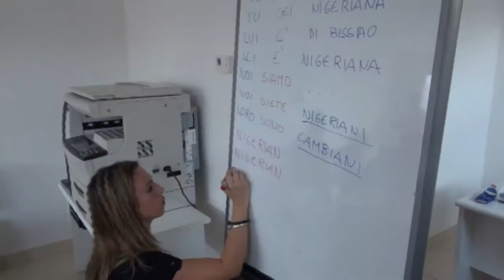Arezzo, migranti. Tito: "Il nostro non è un business"